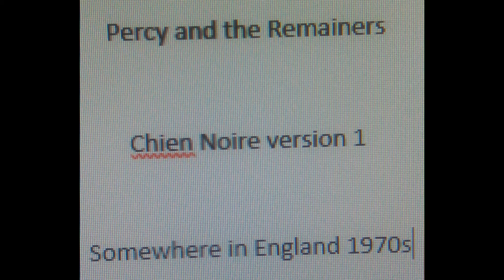Led Zeppelin Black Dog live